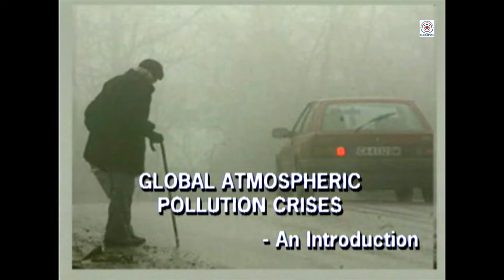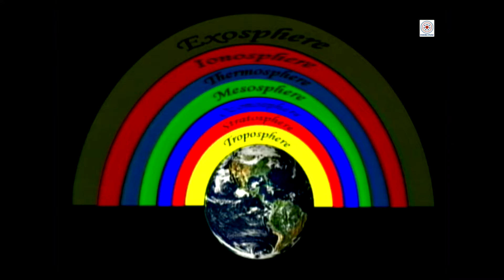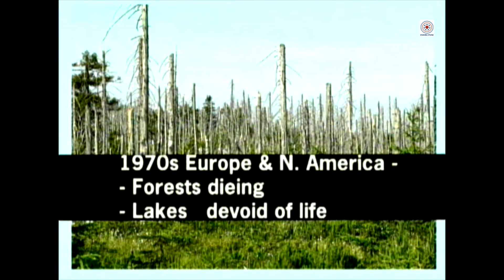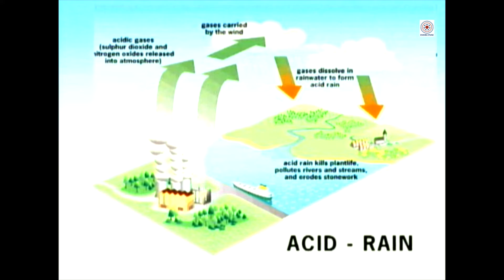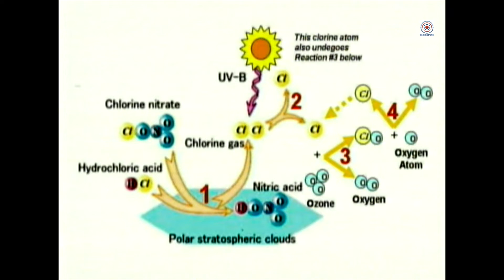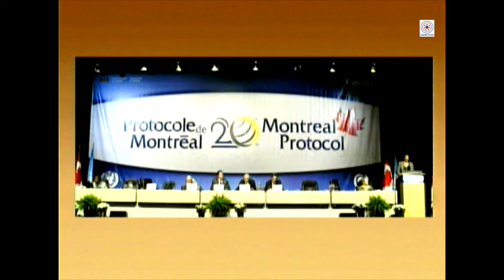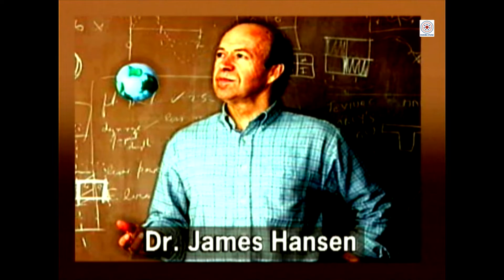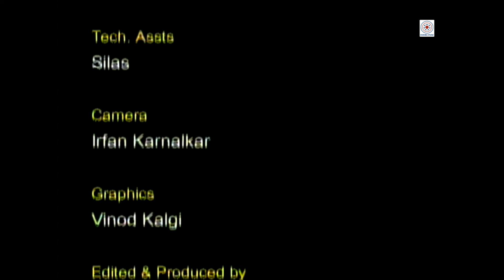D_86E_Global Atmospheric Pollution Crises - An Introduction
On the occasion of National Pollution Control Day – 2nd December, we release a film “Global Atmospheric Pollution Crises: An Introduction” (English-2009). Watch this film on our YouTube Channel “EMMRC Pune – Heritage of Television Education” from Friday 3rd December – 4.30pm onwards.

Credits:
Subject Expert:
- Tim Flannery, Environment Scientist, Australia, Chairman, Copenhagen Climate Council

Technical Assistant:
- Silas

Camera:
- Irfan Karnalkar

Graphics:
- Vinod Kalgi

Edited and Produced by:
- Vivek Hebbal

Presentation:
Pune.